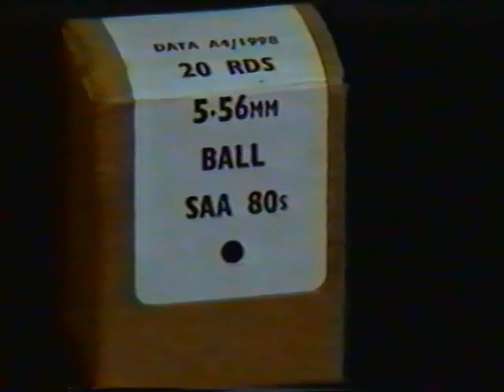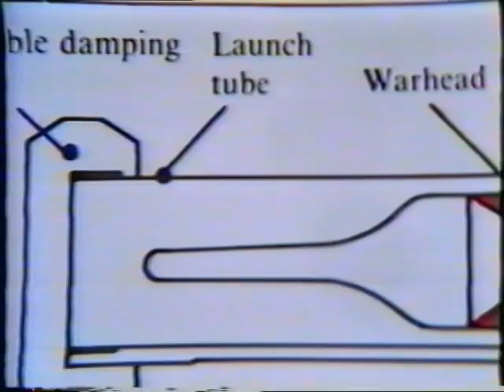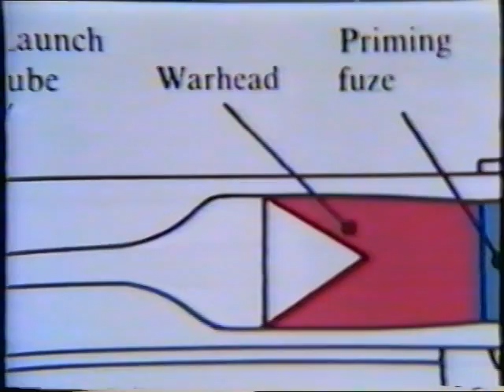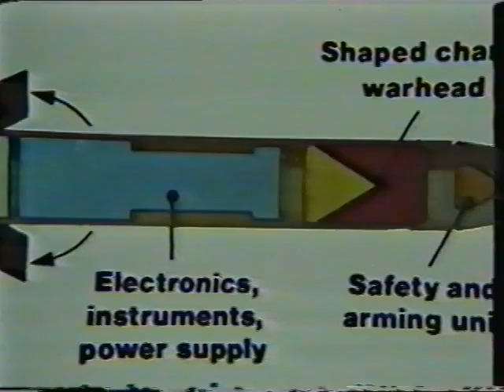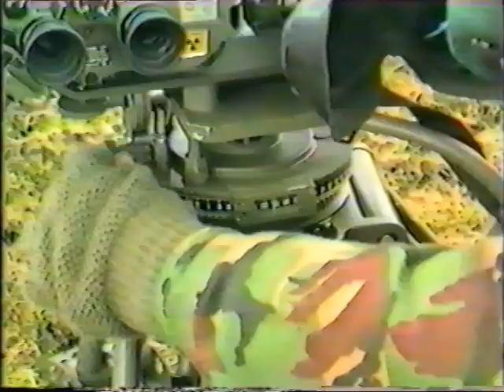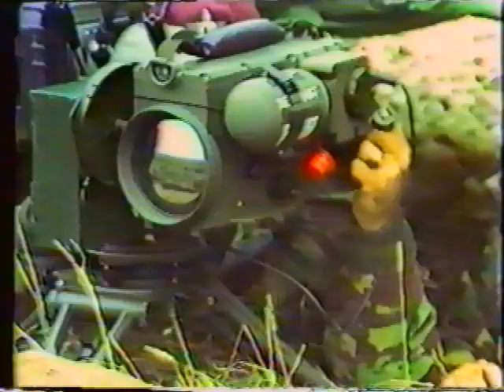British Army Infantry equipment in the 80's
What was planned to maintain our defence in the late 80's, surely it mostly happened?